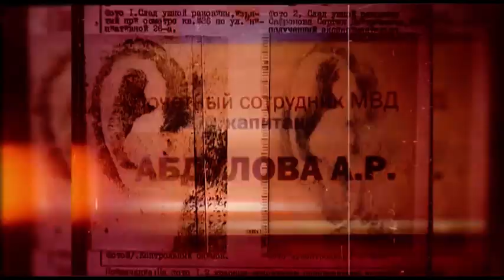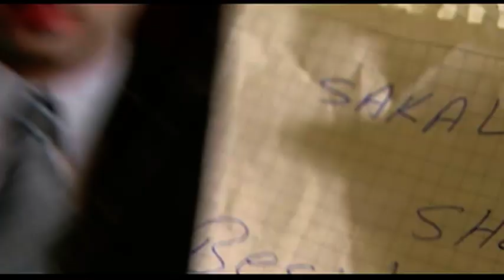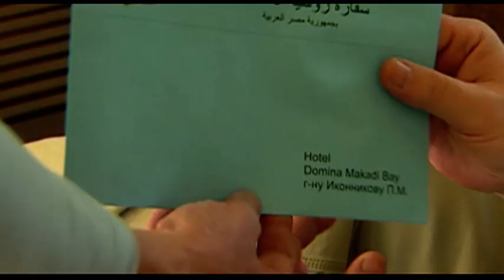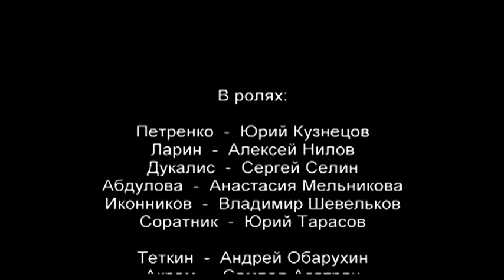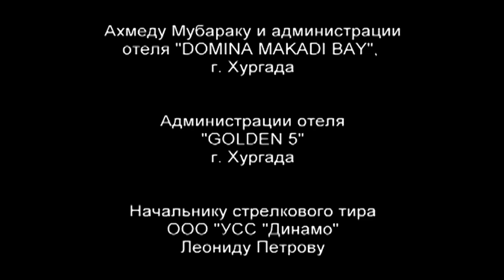Опера. Хроники убойного отдела. 50 Серия. Детектив. Лучшие сериалы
Этот фильм о честных и порядочных людях, по-настоящему преданных своей профессии. Они работают за небольшую зарплату, рискуя жизнью, не зная выходных. Одна из сильных сторон нового сериала - правдивость и близость героев и их поступков к реальной действительности, нашему времени.

Сотрудникам «убойного отдела» одного из РУВД Санкт-Петербурга приходится распутывать сложные и громкие дела: бороться с наркоторговцами, расследовать заказные убийства, выводить на чистую воду шантажиста крупного политика, преследовать серийного маньяка, убивающего питерских милиционеров.